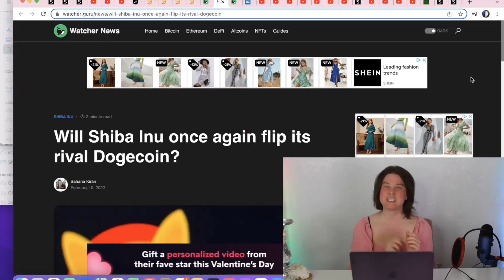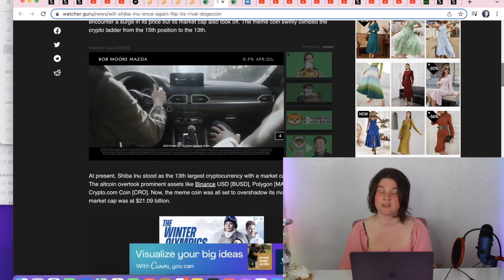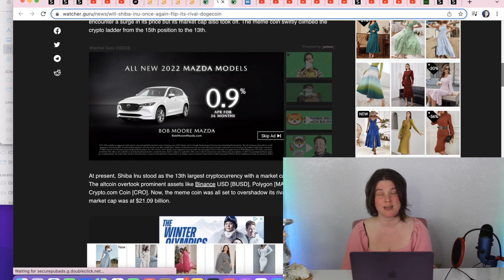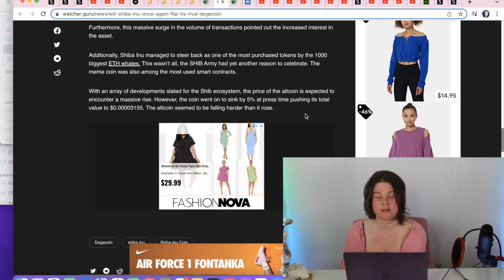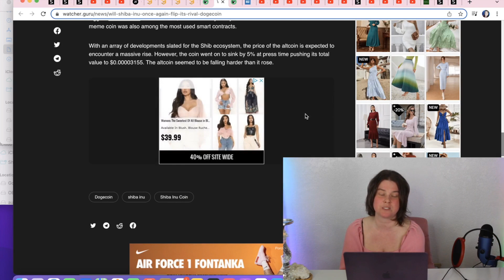Shib FLIPPED Doge Coin & Becomes #1 On CMC! Shiba Inu Coin News Today Update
JoySparkleShine